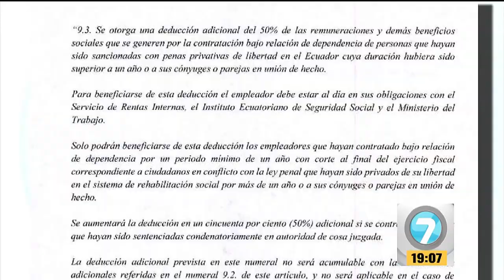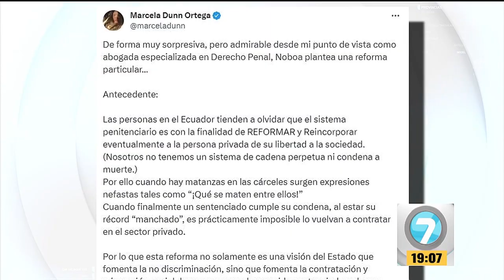Noticias7 | Reforma tributaria plantea incentivos por contratar a exprivados de la libertad.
Noticias7 | Reportajes. Reforma tributaria plantea incentivos por contratar a exprivados de la libertad y sus parejas.